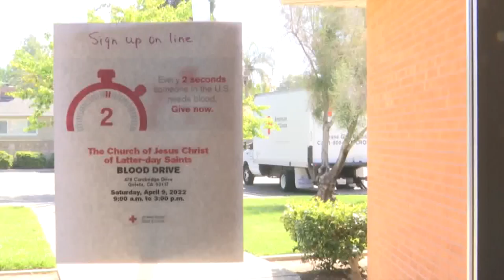Red Cross holds blood drive in Goleta